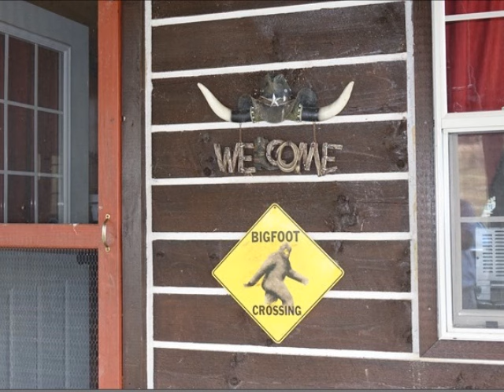Pat Nichols's cabin Jackson County Ohio 10 18 2016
Visiting Pat Nichols at his brothers cabin in Jackson County Ohio with Dennis Massey.  Oct. 18th, 2016